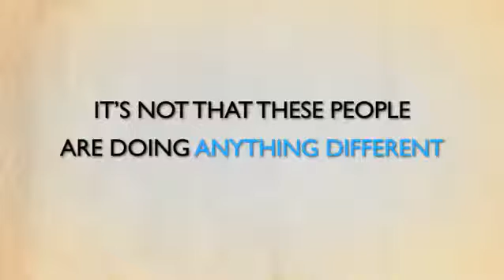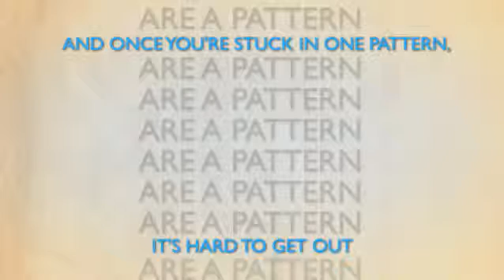Goal Setting Miracles!